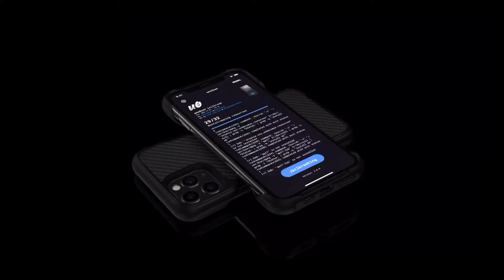Unc0ver 5.0.0 will release tomorrow